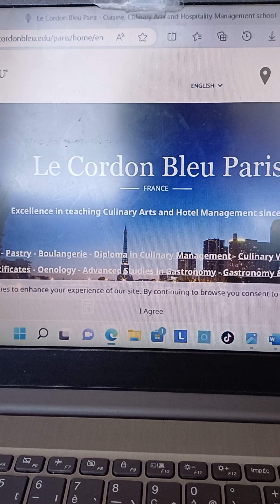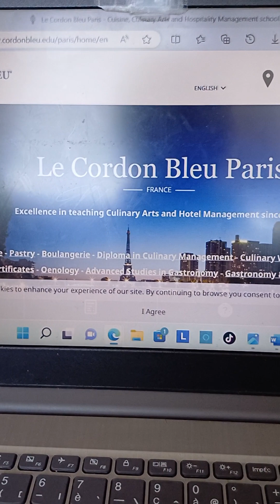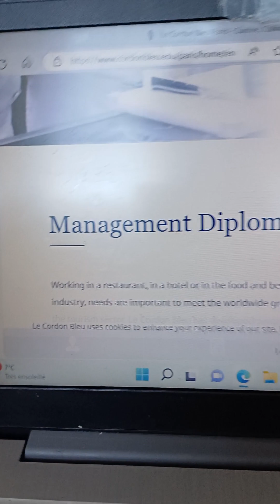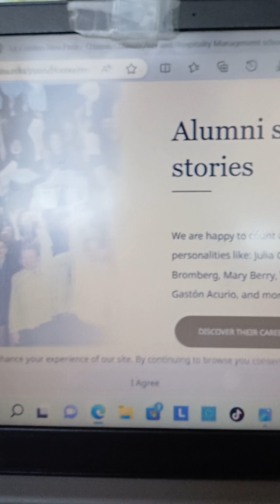CRUISIN' PARIS FYI: Le Cordon Bleu (one of the best cooking schools in Paris)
If you are ever visiting Paris, you may want to take a cooking lesson while you are here. As it turns out, there are many great cooking schools in Paris. Each one has its own catchet and appeal. One of the best of the best is Le Cordon Bleu.

Le Cordon Bleu (The Blue Ribbon) was founded by Marthe Distel and Henri-Paul Pellaprat in 1895. It was originally  a cooking school for French women, but it evolved over the years into an internationally acclaimed institution.

The school is an international outfit, present in over 20 countries around the world. "Le Cordon Bleu is an international network of hospitality and culinary schools teaching French haute cuisine. Its educational focuses are hospitality management, culinary arts, and gastronomy. The institution consists of 35 institutes in 20 countries and has over 20,000 students of many nationalitie'."

Courses and Workshops:
Le Cordon Bleu offers a variety of culinary programs, including diploma and certificate courses. The curriculum covers a range of culinary arts, pastry and baking, hospitality management, and gastronomy. The courses often combine theoretical knowledge with practical hands-on experience.

Workshops and short courses are also available for those looking to enhance specific skills or learn about a particular cuisine or technique. These can range from one-day workshops to more extended programs.

Address:
Le Cordon Bleu Paris
8 Rue Léon Delhomme
75015 Paris, France

Alumni:
Le Cordon Bleu has an extensive network of alumni who have gone on to achieve success in the culinary and hospitality industries worldwide. Many renowned chefs, restaurateurs, and industry professionals have graduated from Le Cordon Bleu. Famous Alumni include Julia Child,   Eric and Bruce Bromberg, Mary Berry, Vicky Lau, Pooja Dhingra, Gastón Acurio

Open ai